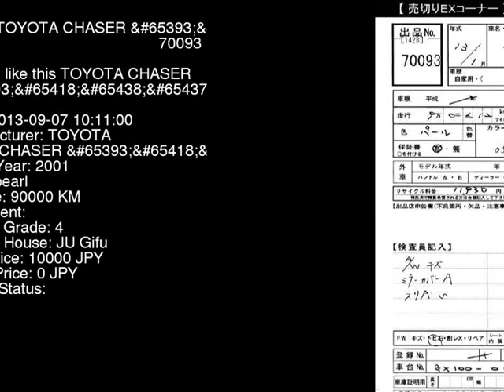2001 TOYOTA CHASER GX100 - Japanese Used Car For Sale Japan Auction Import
2001 TOYOTA CHASER  GX100 - Japanese Used Car For Sale Japan Auction Import GX100,TOYOTA,CHASER,jdmvip,vip,jdm,cars,japan,jdmvip.com,japanesecars,usedcars Japanese Used JDM Car For Sale At Auction in Japan for Import